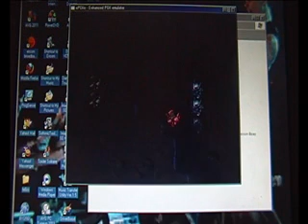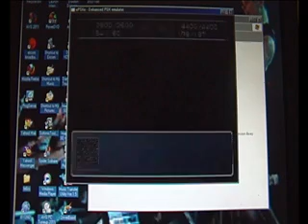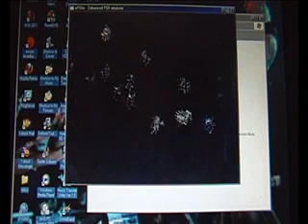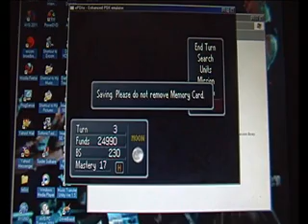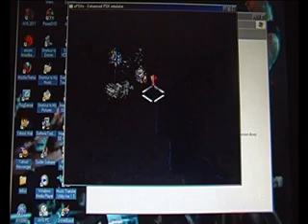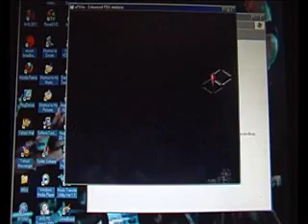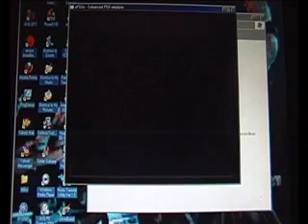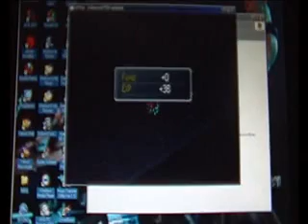Lets Play Super Robot Wars Alpha Gaiden part 69 Rebel 1 Action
.i had to do that just once

anyway keep a few mechs at the mountain below the iron gear